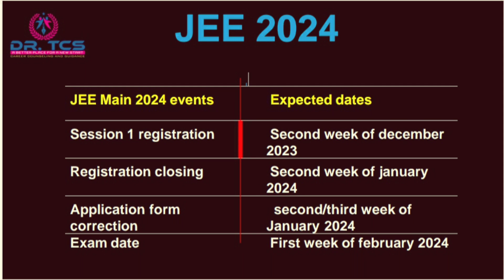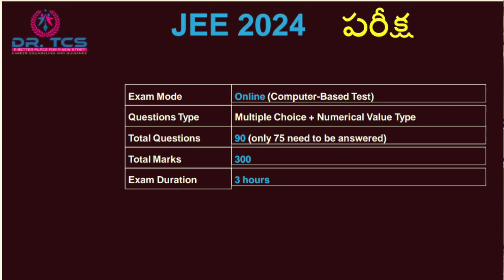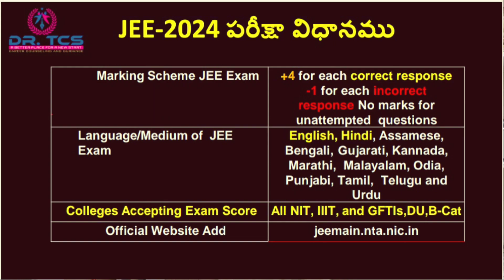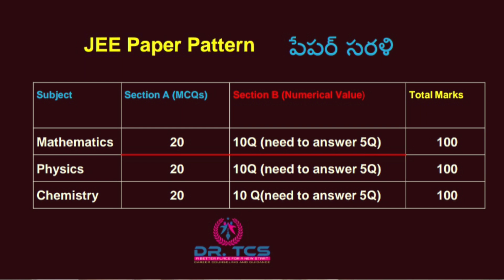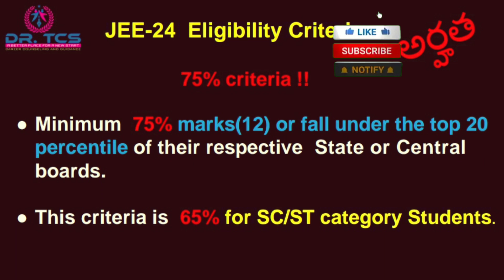JEE 2024 Exam Dates Pattern Eligibility Criteria